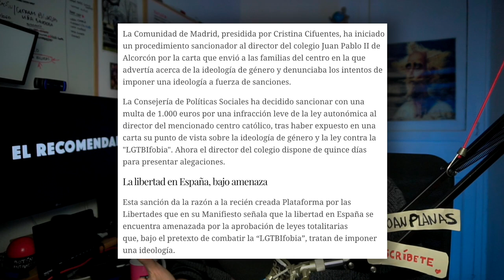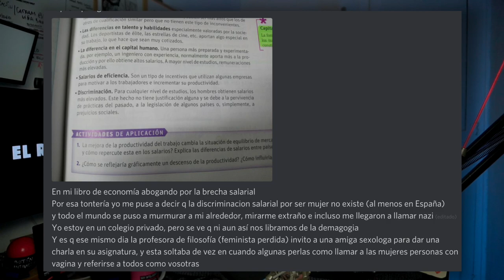ADIÓS PP - Isabel Díaz Ayuso y la verdad de las ESCUELAS en Madrid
El PP se está convirtiendo en el nuevo Ciudadanos, con Isabel Díaz Ayuso en cabeza de este cambio. Mientras Pamela Palenciano sigue haciéndo charlas políticas en las escuelas.